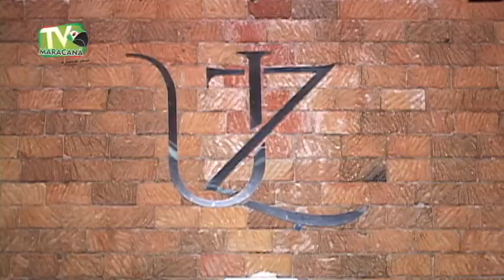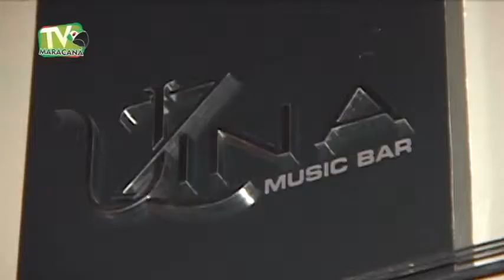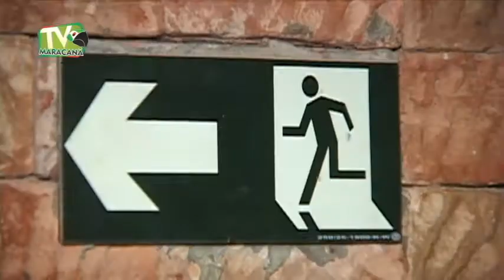Programa Empreendedor.com no lançamento da Uzina Music Bar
A apresentadora Luciana Benevides acompanha o lançamento de um empreendimento arrojado, que traz uma nova proposta de lazer para Maracanaú: a Uzina Music Bar. Confira em mais uma edição do programa Empreendedor.com